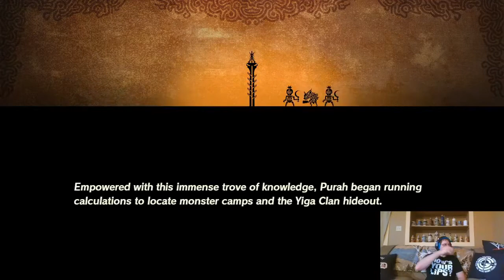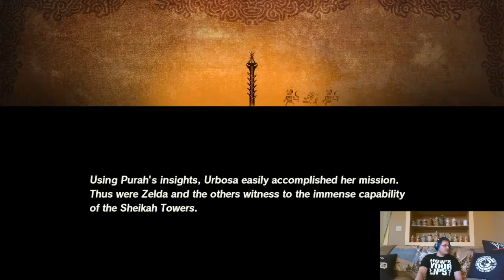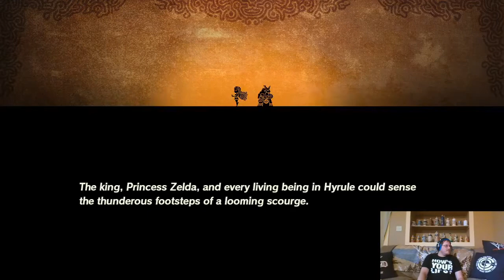Zelda's Inner Strength, Will Her Power Awaken? (Hyrule Warriors: Age of Calamity #7)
Zelda is still waiting for her power to awaken. Will she find the strength to help bring an end to the calamity?! Will Mipha find the courage to tell Link how she feels?! Will Impa and the baby guardian stop fighting?!! My friends, let's go!!!